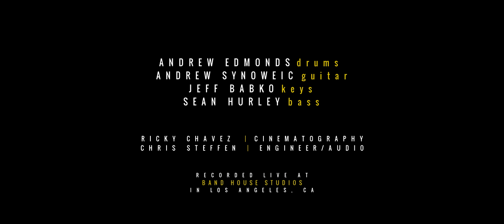"Red Eye Blues" feat. Sean Hurley, Jeff Babko, Andrew Synowiec, Andrew Edmonds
Band House Studio Sessions- "Red Eye Blues"

Andrew Synowiec - Guitar
Jeff Babko - Keys
Sean Hurley - Bass
Andrew Edmonds - Drums

Engineer/Mixing - Chris Steffen
Cinematography - Ricky Chavez
Recorded at Band House Studios in Los Angels California